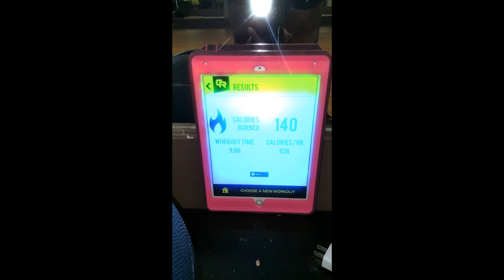How to get a crossrope jump rope workout in 9 minutes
I'm using the 9:00 minute Burn Fat 2 Workout on the Crossrope App (1/4 lbs and 1 lbs rope)

Producer
Brooklyn, Stu York (StudioLife)